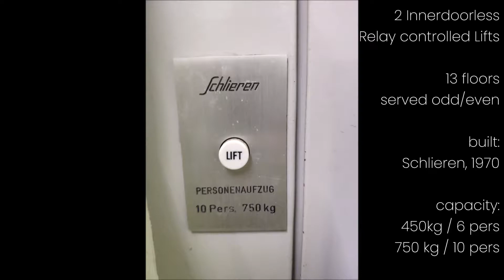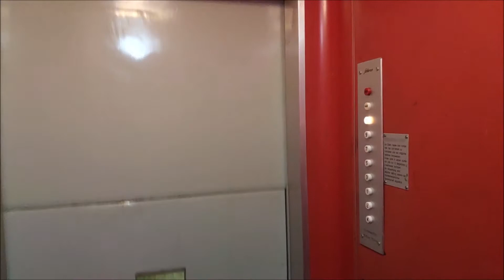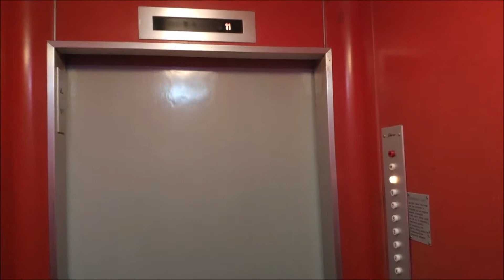2 EPIC SCHLIEREN Relay Controlled Lifts near Basel, Switzerland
Timestamps:
0:00 intro
0:33 normal ride
3:42 motor room
9:26 car top / lift shaft

These lifts are located in a residential building near Basel, Switzerland. As shown in the video, they are in FULLY ORIGINAL state as constructed in 1970.
The two lifts of this tower block are not configured in a group. They are two standalone lifts that serve the even and odd floors independently. The only common floors on both lifts are ground and basement.
The lifts are driven by Schindler motors on Schlieren gearboxes. The bigger lift's motor has an extra startup winding to reduce inrush current. Both lifts are innerdoorless as it was still common for residential buildings during the 70s in Switzerland. They feature Schlieren's illuminating Drulux buttons that indicate the acknowledgement of a call. The floor indicator is a horizontal panel above the doorway with illuminated floor numbers.

The most interesting feature of these lifts is the relay controllers. Both of them feature Schlieren's own manufactured relay controller design. While the simple Schlieren relay controller version features a floor selector wheel and can only serve one call at a time, this controller system here is different. All the positioning information is gathered from the moving lift car via magnet sensors. There are 9 tracks of magnetic information flags along the shaft that are read out by the sensors on the car top. Tracking of the physical position is done by a carriage on a spindle that activates position indication switches for every floor. This controller cannot only manage more floors than a standard Schlieren floor selector wheel, it also has active CALL MEMORY and can store multiple calls at once. Sadly I did not record any footage from the car panel where multiple floors were lit up.

R.I.P. - These lifts have now been modernised with an Otis GeN2 Mod package. Inner doors have been added, the speed has been reduced to 1m/s. The bigger of the 2 lifts has been fitted with extra shaft openings on the even floors, so that it now serves all 13 floors. The new swing doors needed were provided by Meiller.

Common Data:
Manufacturer: Schlieren, 1970
Type: Traction, 1:1 roping
Fixtures: Schlieren Drulux
Speed: 1.15 m/s
Logic: Schlieren relay with call memory
Drive: standard 2-speed

Right lift:
Floors: 8: K, E, 1, 3, 5, 7, 9, 11
Travel height: 31.5m
Motor: Schindler KDLF + KDH, 11 kW
Gearbox: Schlieren S13, 1:48

Left lift:
Floors: 7: K, E, 2, 4, 6, 8, 10
Travel height: 28.9m
Motor: Schindler KDLF + KDH, 5.9 kW
Gearbox: Schlieren S24 1:42

Dangers in these environments include but are not limited to crushing, electrocution, falling and burns.